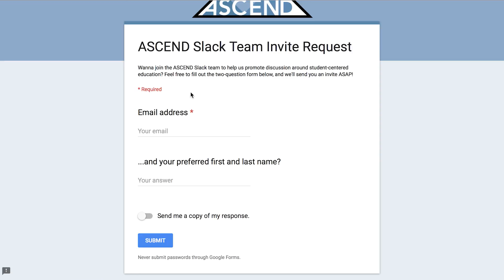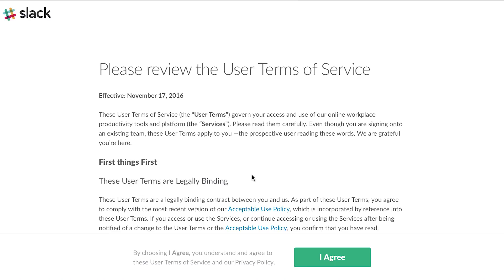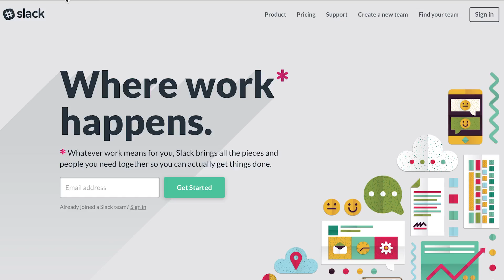Slack Tutorial 0: Signing up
In this video, Austin shows you how to sign up for the ASCEND Slack team